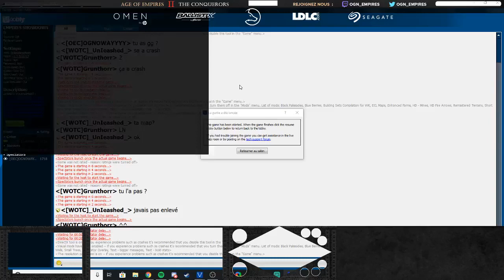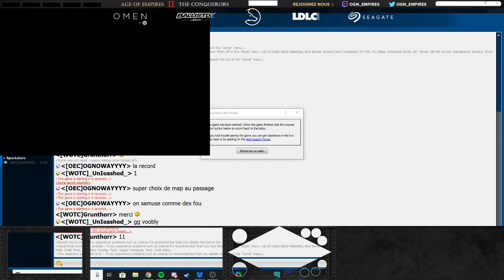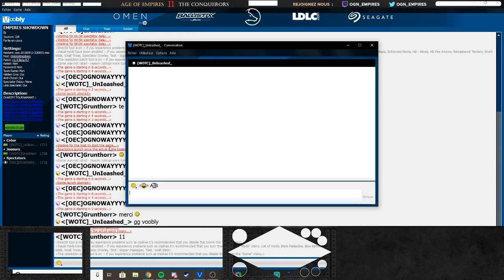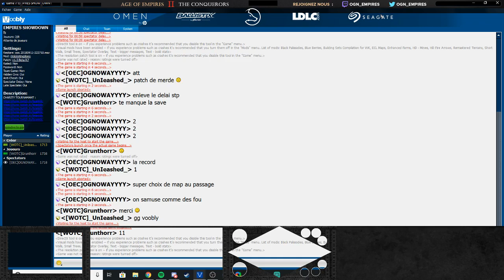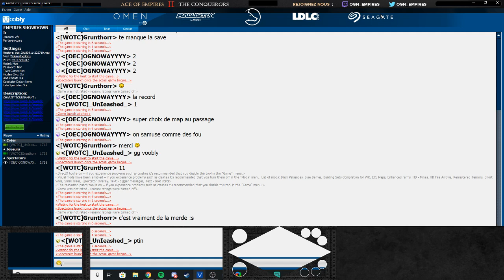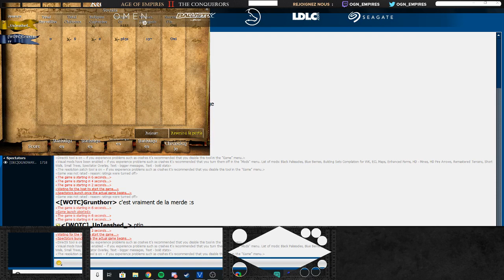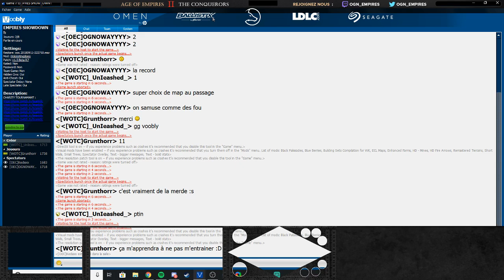Empires Showdown - Charity Tournament - 1/8èmes - Kiss VS Grunthor - Bo3